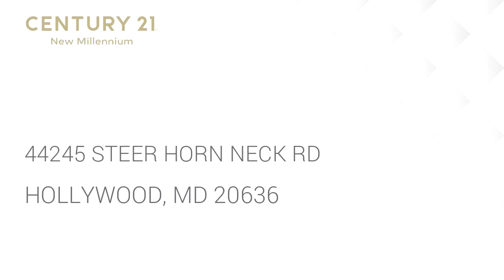Residential for sale - 44245 STEER HORN NECK RD, HOLLYWOOD, MD 20636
Adorable recently renovated home in Hollywood! Historic flavor with modern upgrades! Hardwood floors, granite, stainless steel appliances, washer and dryer included, large private country lot with hot tub and private deck entertaining area.  Grill included! Ample parking and garden space...quiet and serene outside and cozy and classy inside.  Pellet stove and built in bookshelves as well.  A must see!

Bedrooms: 2
Bathrooms: 2
Square Feet: 1408
Price: $289,000